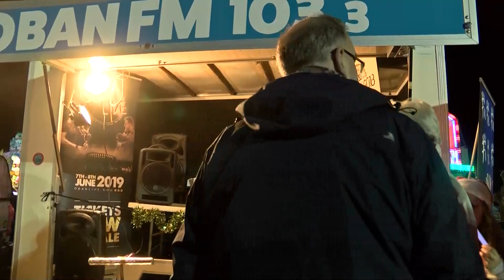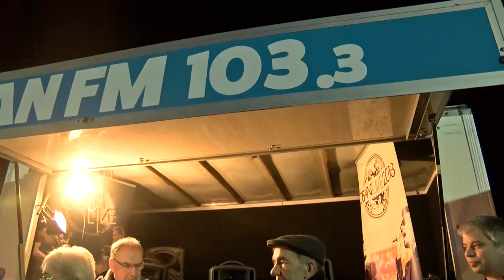Love Oban Christmas Light Switch On & Reindeer Parade 2019 on November 23.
Love Oban Christmas Light Switch On & Reindeer Parade 2019

Streamed on behalf of Bid4Oban